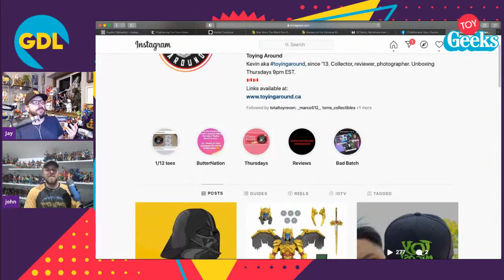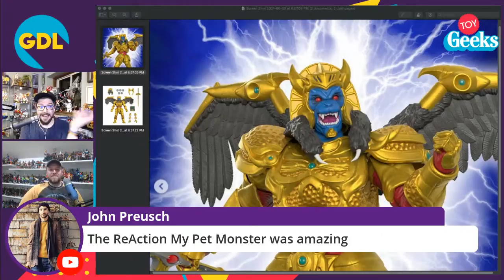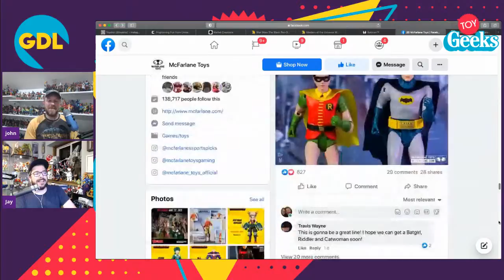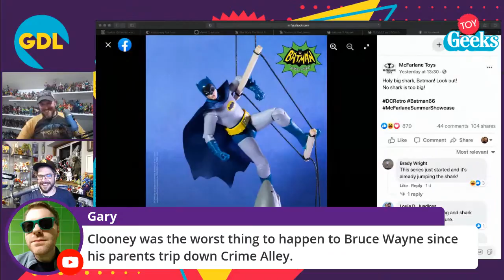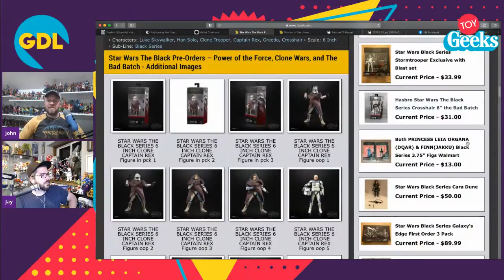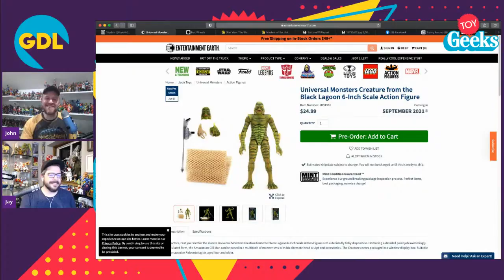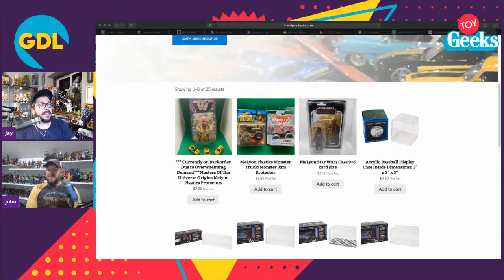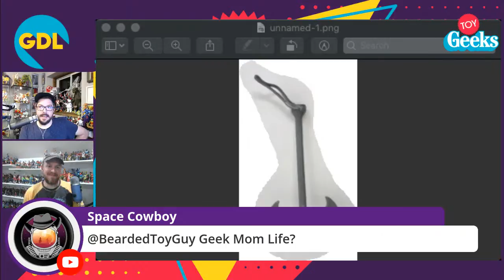Super7 Power Rangers Ultimates GOLDAR! First Look!!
Join John and Jay as they discuss the latest toy news like Super7 Revealing their first figure in their upcoming MMPR Ultimates line. Goldar looks amazing and they will discuss how this new Super7 line can stack up to Hasbro's Lightning Collection. They will talk about Mcfarlane giving us a clearer look of his 66' Batman toy line. They will also share their latest toy hauls and try to stump John!